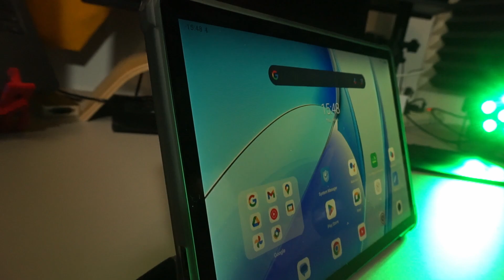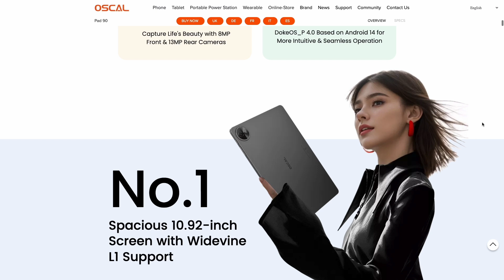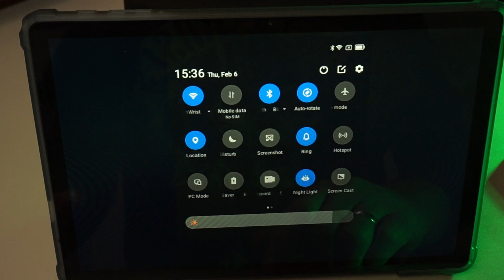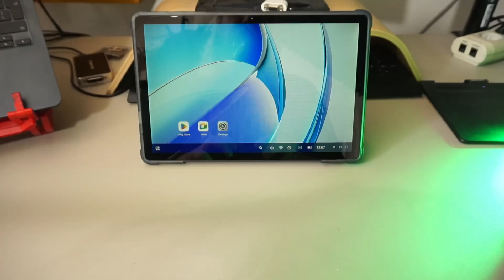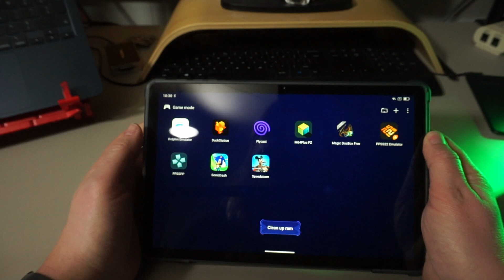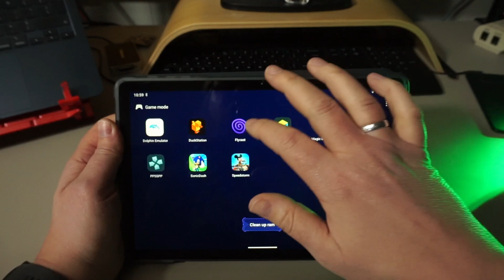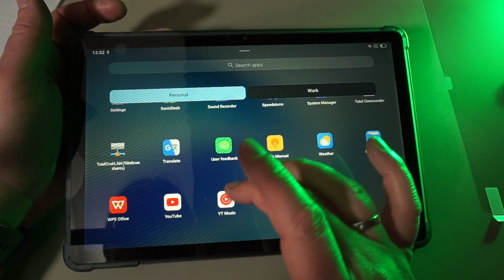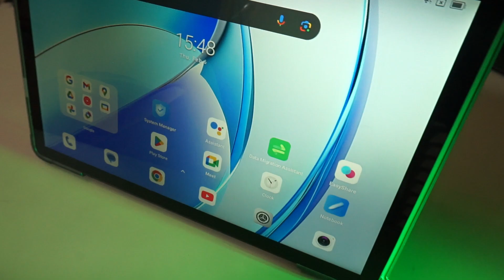This tablet turns into a pc! OSCAL PAD 90 review!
The OSCAL PAD 90 is an Android tablet that can turn into a PC. Just click the PC mode icon and the interface changes from a touchscreen-oriented Android interface to an interface that's more suitable when using a keyboard and mouse.

Here's the ZIKE NVMe enclosure I used in this video:

If you like my content and want to support me, I'm very fond of coffee!

Planning to buy something off Amazon? Doesn't cost you anything extra.

Wanna check my power draw readings? Here they are!

Credits:
The intro consists of me singing over "The Rostrum" from the Wacky Wheels OST.

Chapters:
0:00 New toy!
1:22 Some specs
2:53 It's LOUD!
3:27 PC mode
7:13 Gaming on the PAD90
10:22 Camera quality
10:40 Screen protector test
10:53 4G network test
11:27 The verdict!